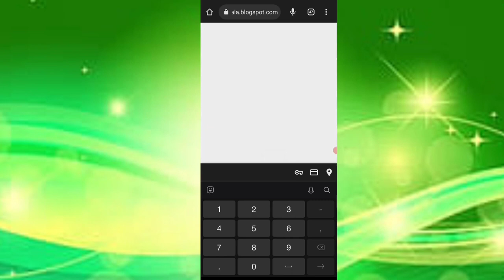🤑Today New Campaign Loot Offer ₹29+₹29 Instant Paytm Cash || Earning Trick